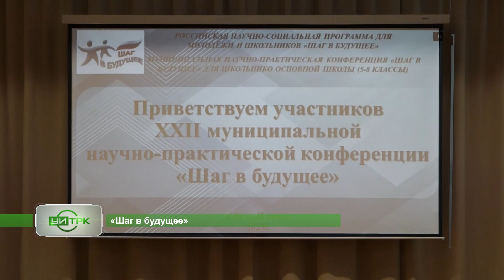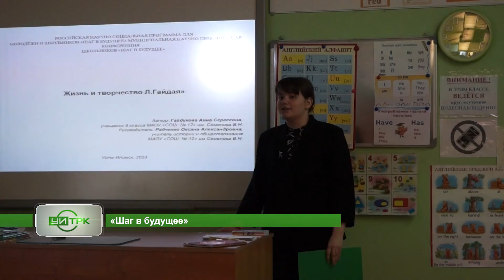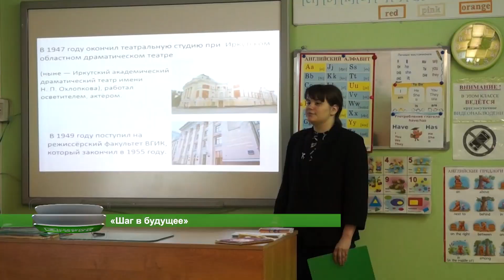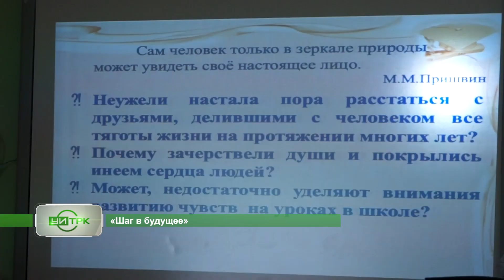30 03 2023 СЕВЕРНЫЙ ГОРОД